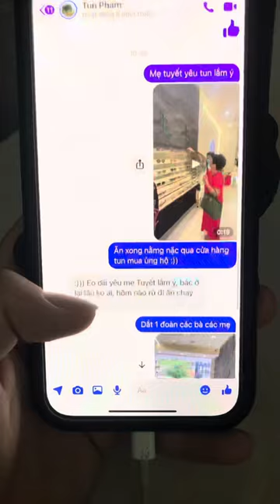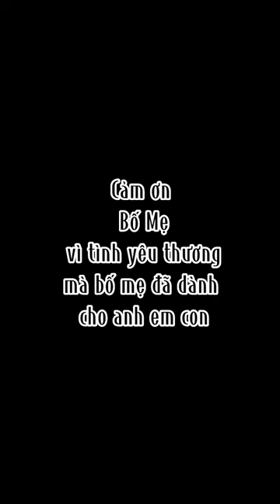Long Chun Official | BỐ MẸ NUÔI THƯƠNG HƠN RUỘT THỊT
Mình là Long Chun và em trai mình là Long Bé. Chúng mình khăn gói quả mướp từ TikTok qua đây 🥰